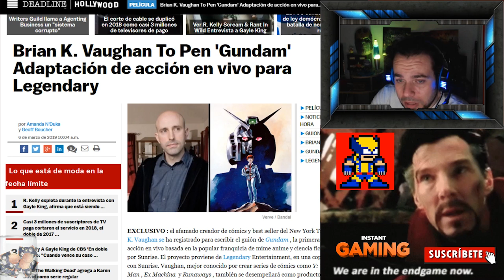GUNDAM LIVE ACTION DE LEGENDARY CONTARA CON UNO DE MIS GUIONISTAS FAVORITOS DE COMIC